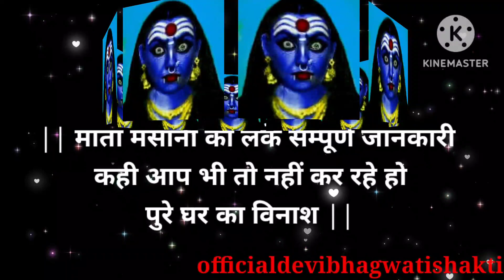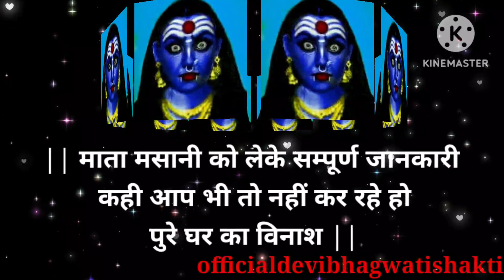कही आप भी तो नहीं कर रहे हो पुरे घर का विनाश | माता मसानी कौन है | Mata masani kya kya kar sakti hai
मां मसानी देवी मंदिर के स्थान पर कभी श्मशान घाट हुआ करता था, जहां दाह संस्कार होता था। यहीं पर एक एक कुआं था और उसके सामने सड़क थी। बंजारों की टोलियां जब सड़क से गुजरती थी तो यहां लगे बरगद के पेड़ के नीचे आराम करती थी। कुएं के पानी से प्यास बुझाने के साथ ही यहां स्थापित संकटा देवी की प्रतिमा का पूजन करते थे। धीरे-धीरे मां संकटा देवी मसानी देवी के नाम से प्रचलित हो गईं। मंदिर में श्री गणेश, हनुमान जी, संतोषी माता, दुर्गा माता, लक्ष्मी माता, भगवान शिव, माता पार्वती, भैरो बाबा, नरसिंह भगवान और सांई बाबा की प्रतिमा श्रद्धालुओं को अपनी ओर खींचती है।
शीतला माता सनातन धर्म में आस्था रखने वालों की एक प्रसिद्ध देवी हैं। इन्हें संक्रामक रोगों से बचाने वाली देवी भी कहा जाता है। स्कंद पुराण में इनका जिस प्रकार से वर्णन किया गया है उसके अनुसार इन्हें स्वच्छता की देवी भी कहा जा सकता है। देहात के इलाकों में तो स्मॉलपॉक्स (चेचक) को माता, मसानी, शीतला माता आदि नामों से जाना जाता है। मान्यता है कि शीतला माता के कोप से ही यह रोग पनपता है, इसलिए इस रोग से मुक्ति के लिये आटा, चावल, नारियल, गुड़, घी, कच्ची लस्सी इत्यादि माता के नाम पर रोगी श्रद्धालुओं से रखवाया जाता है। पौराणिक ग्रंथों में प्राचीन काल से ही शीतला माता का माहात्मय बहुत अधिक माना गया है। स्कंद पुराण के अनुसार इनका वाहन गर्दभ बताया गया है। ये अपने हाथों में कलश, सूप, झाड़ू एवं नीम के पत्ते धारण करती हैं। इन सब का चेचक जैसे रोग से सीधा संबंध भी है एक और कलश का जल शीतलता देता है तो सूप से रोगी को हवा की जाती है, झाड़ू से जो छोटे छोटे फोड़े निकलते हैं वो फट जाते हैं नीम के पत्ते उन फोड़ों में सड़न नहीं होने देते। कुल मिलाकर कहा जा सकता है कि माता शीतला की कृपा से रोगी के रोग नष्ट हो जाते है।